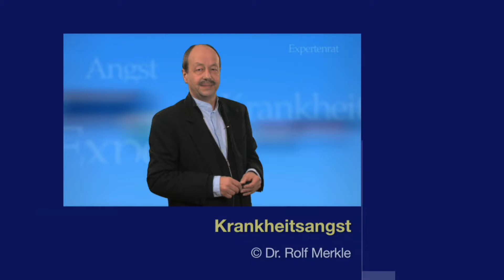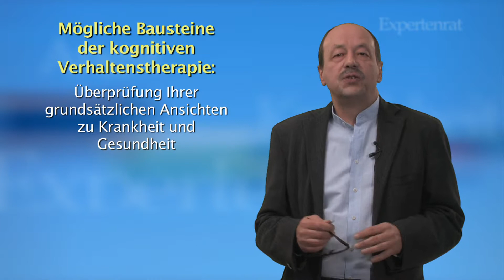Angst vor Krankheiten (Hypochondrie) Teil 4/7: Expertenrat bei Angst- und Panikstörungen//Dr. Merkle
Folge 4: Welche Therapien und Behandlungen sind für eine Hypochondrie (Angst vor Krankheiten) sinnvoll?

Wie wird eine Hypochondrie (Angst vor Krankheiten) am effektivsten behandelt? Die Kognitive Verhaltenstherapie, verbunden mit Verhaltensübungen, Strategien zur Stressbewältigung, Entspannungstechniken und Vorstellungsübungen (Imaginationen) hat sich bei der Behandlung einer Hypochondrie (Angst vor Krankheiten) am besten und nachhaltigsten bewährt. Durch sie können Sie Ihre Besorgnis auf ein normales Maß reduzieren, gewinnen das Vertrauen in sich und ihren Körper zurück und können so lernen, mit ihrer Angststörung umzugehen. Wie das funktionieren kann, erfahren Sie in diesem Expertenrat-Video.

Suchen Sie Hilfe und psychologische Beratung? Möchten Sie mehr über Ihre Angststörung und Panikattacken oder über die eines Angehörigen wissen und verstehen? Benötigen Sie den fundierten Rat eines Experten und Hilfe zur Selbsthilfe?

In diesem Video gibt Ihnen der erfahrene Diplom-Psychologe und Psychotherapeut Dr. Rolf Merkle eine erste Beratung für Ihr Problem. Er hilft Ihnen, die körperlichen und seelischen Symptome zu verstehen, Ursachen und Zusammenhänge zu erkennen und zeigt mögliche Behandlungen und Therapien auf. Denken Sie immer daran: Sie sind nicht allein. Und es ist möglich, Ihre Ängste zu überwinden.

Zum 7. Teil des Videos: Informationen für Angehörige: Link

Möchten Sie wissen, ob Sie unter Hypochondrie (Angst vor Krankheiten) leiden? Machen Sie unseren Test:

Überwinden Sie Ihre Angst- und Panikprobleme im begleitenden Selbststudium mit unseren PDF-Ratgebern des PAL Verlags:

Vita:
Dr. Rolf Merkle ist seit über 35 Jahren als Diplom-Psychologe und Psychotherapeut tätig. Den besonderen Schwerpunkt seiner Arbeit und seiner Ratgeber-Bestseller sieht er darin, Menschen Hilfe zur Selbsthilfe zu geben, zur Stärkung des Selbstwertgefühls und Selbstvertrauens sowie zur Überwindung von Ängsten, Eifersucht und Depressionen. Viele Ärzte, Kliniken, Beratungsstellen und Therapeuten empfehlen die PAL-Ratgeber und setzen sie zur Therapiebegleitung ein.